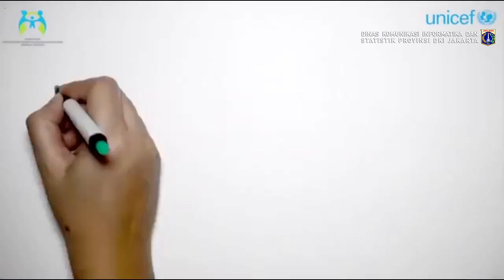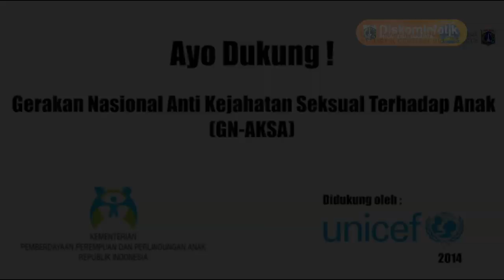29 Apr 2019 Gub Anies Baswedan Melantik Pimpinan Baznas BAZIS Provinsi DKI Jakarta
29 April 2019 Gubernur Provinsi DKI Jakarta Anies Rasyid Baswedan Memberikan sambutan pada Pelantikan Pimpinan Badan Amil Zakat Nasional BAZIS Provinsi DKI Jakarta Periode 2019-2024

Rekam Video : 29 April 2019, XX.00
Unggah Video : 29 April 2019
Pemilik Video : Humas Pemprov DKI Jakarta (Sie Pelayanan Hubungan Media)